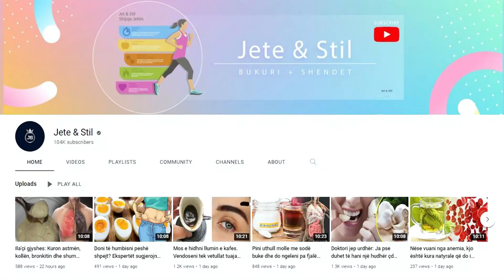Soda e bukës: Kushton pak por vlen shumë, ja të mirat që sjell për njeriun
Soda e bukës pastron dhe zbardh dhëmbët. Përzieni një lugë të vogël sodë, pak kripë dhe disa pika uthull molle të egër dhe me këtë përzierje lani dhëmbët. Veprimin e njëjtë përsëriteni 2-4 herë në muaj dhe rezultati do të jetë: dhëmbë të mrekullueshëm dhe të kuruar.

Baking soda cleans and whitens teeth. Mix a small spoonful of baking soda, a little salt and a few drops of wild apple cider vinegar and brush your teeth with this mixture. Repeat the same action 2-4 times a month and the result will be: wonderful and cured teeth.